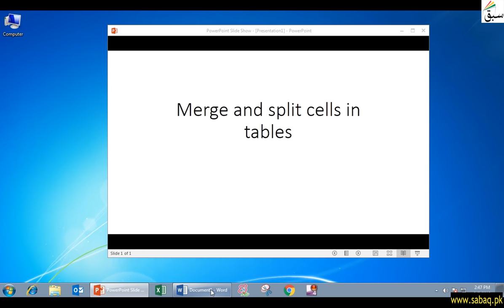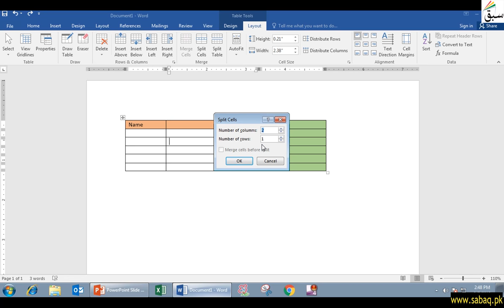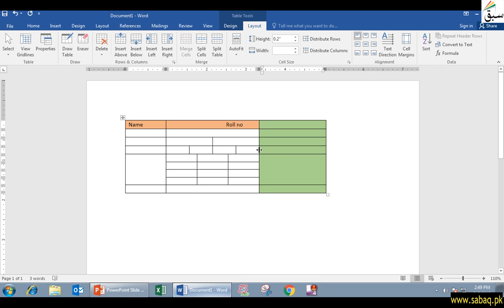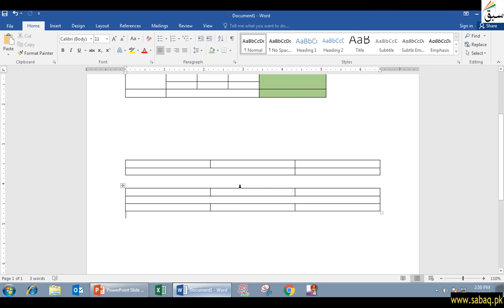Merge and split cells in tables, Computer Science Lecture | Sabaq.pk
Cells In A Table Can Be Merged And Split By Right Click Menu On Table
This video is about: Merge and split cells in tables. Practice tests and free video lectures for Physics, Chemistry, Biology, Math’s, Computer Science, English & more subjects are also available at Sabaq.pk. So, subscribe to Sabaq.pk/Sabaq Foundation now and get high marks in your exams.

CLASSES WE COVER AT SABAQ.PK / SABAQ FOUNDATION:

1. KG
2. Class 1
3. Class 2
4. Class 3
5. Class 4
6. Class 5
7. Class 6
8. Class 7
9. Class 8
10. Class 9
11. Class 10
12. Class 11
13. Class 12
14. Class 13
15. Class 14
16. MCAT
17. ECAT
18. CSS

BOARDS WE COVER AT SABAQ.PK / SABAQ FOUNDATION:

1. FBISE
2. Sindh Board
3. KP Board
4. Balochistan Board
5. Cambridge

STUDY MATERIAL WE OFFER AT SABAQ.PK / SABAQ FOUNDATION:

1. Physics Lectures
2. Chemistry Lectures
3. Mathematics Lectures
4. Biology Lectures
5. English Lectures
6. General Science Lectures
7. Computer Science Lectures
8. General Math Lectures
9. Accounting Lectures
10. Statistics Lectures
11. Advance Accounting Lectures
12. Cost Accounting Lectures
13. Practice Tests
14. Physics Practical
15. Chemistry Practical